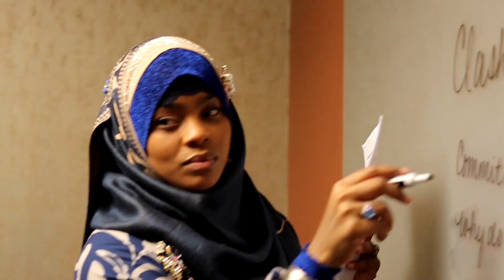Should a wife or wives be submissive?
Coach Nazir discusses how husbands view submission and being obeyed in marriage. He shares perspective on what makes women attractive and unattractive and how men must operate in order to be trusted leaders.